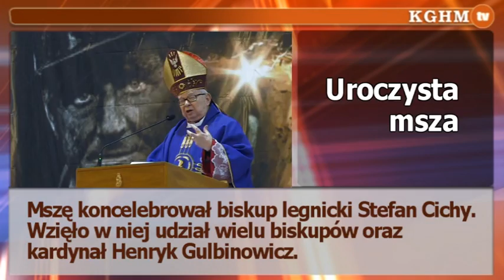5 XII 2011 Niech żyje nam górniczy stan!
Jak Polska Miedź świętowała obchody Barbórki